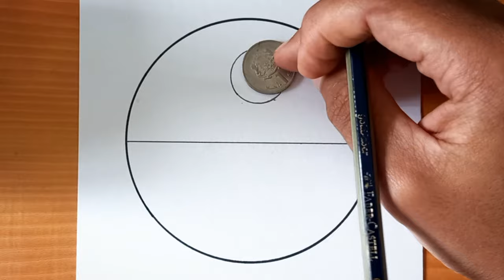How To Draw Night sky Easy Step By Step Moon and Stars Drawing Tutorial For Beginners With Pencil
Welcome to my drawing channel! Here, I bring my passion for art to life through my tutorials and speed drawings. From portraits to landscapes, I explore different styles and techniques to help you hone your drawing skills. Whether you're a beginner or an experienced artist, there's something for everyone. So grab your pencils and join me on this creative journey. Let's bring our sketches to life together!

*Pencil used: 3B